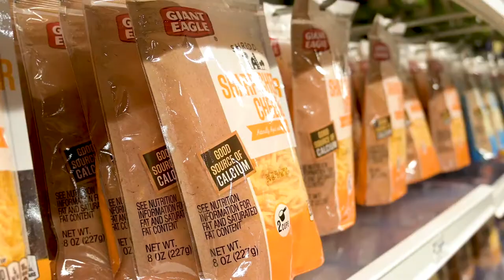Giant Eagle Careers | OK Grocery Warehouse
Apply for a job at Giant Eagle’s OK Grocery warehouse

The Warehouse Team at OK Grocery is always working hard to keep the shelves at Giant Eagle filled with the products people love.

If you’re looking for an energetic environment where safety comes first and everyone works together, OK Grocery would love for you to join the team.

Be the first to find out about new videos like this.